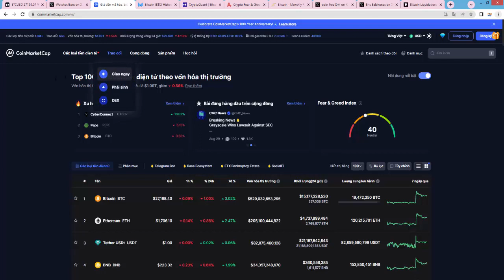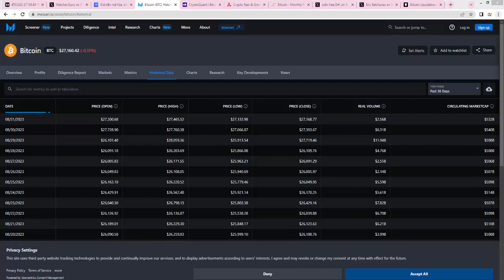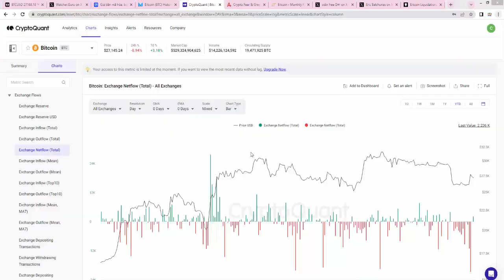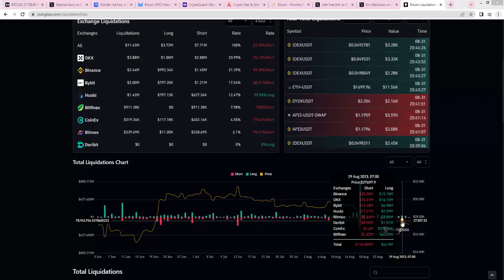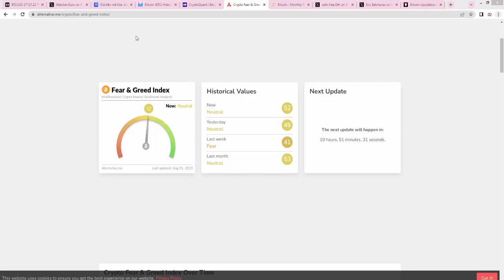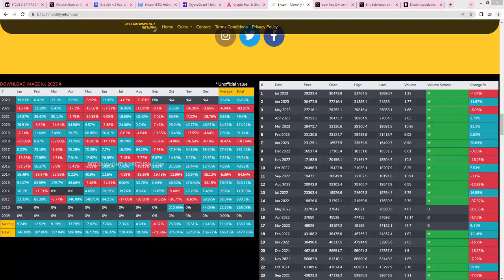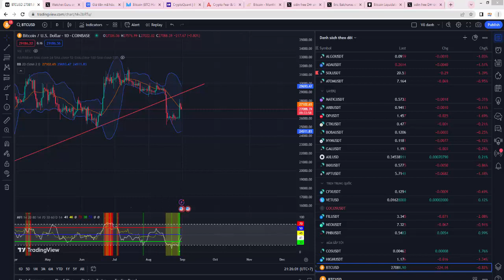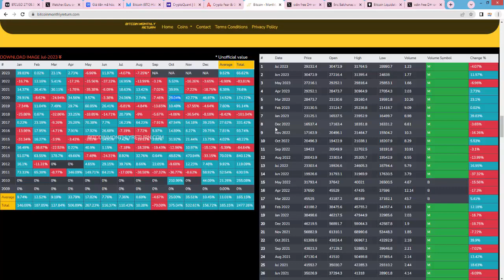BTC hồi phục nhưng liệu có bền vững? Những tin đáng chú ý để BTC điều chỉnh trong thời gian tới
Chắc hẳn các bạn đều đã biết vào tối 29/8. Tòa án phúc thẩm Quận Columbia (Hoa Kỳ) đã đưa ra quyết định ủng hộ Grayscale trong cuộc tranh chấp pháp lý kéo dài với Uỷ ban Chứng khoán Hoa Kỳ (SEC) liên quan đến việc chuyển đổi sản phẩm quỹ Grayscale Bitcoin Trust (GBTC) thành một quỹ Bitcoin ETF Spot.
 BTC hồi phục nhưng liệu có bền vững? Những tin đáng chú ý để BTC điều chỉnh?
Link đăng ký các sàn giao dịch uy tín:
Theo Dõi Cộng Đồng HTD Check Crypto Để Biết bết thêm những kèo những dự án kiếm token miễn phí
HTD Check Crypto là 1 trong chuỗi kênh thuộc Team HTD Research.
Chúng tôi sẽ ghi nhận ý kiến phản hổi của cộng đồng nếu được các bạn góp ý 1 dự án tốt mà chúng tôi chưa đánh giá hoặc Research.Team sẽ đánh giá và research những dự án đó rồi thông tin đến các bạn qua video phát trên kênh HTD check crypto của chúng tôi.